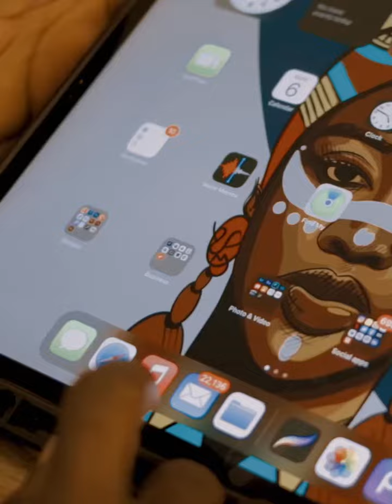My Birthday message to my self!